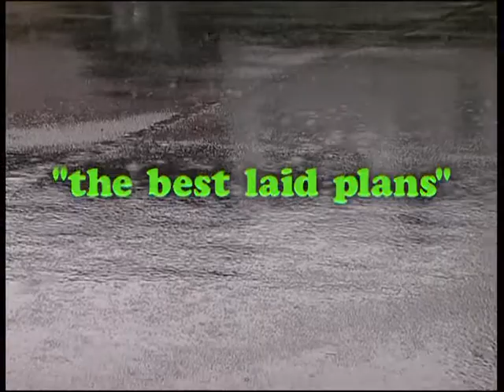Dedication of Fort Scratchley 2002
On Saturday 1 June 2002 the Prime Minister John Howard attended a Dedication Ceremony to mark the restoration and reopening of Fort Scratchley. Unfortunately the weather played havoc with the plans.